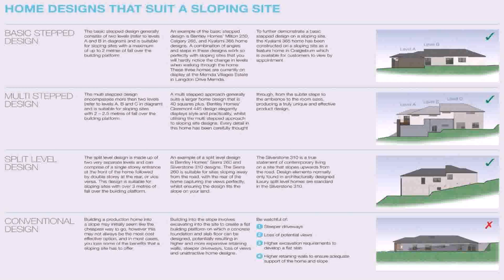Split Level Mountain House Plans (see description)